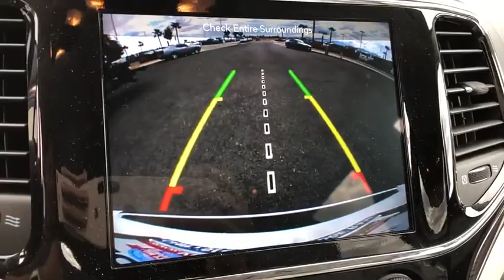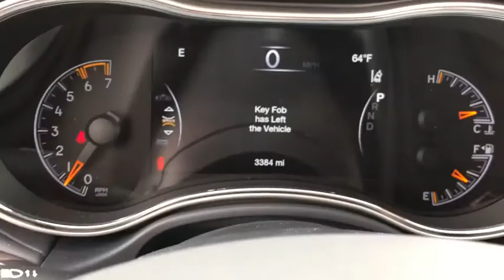2019 Jeep Grand Cherokee Victorville, High Desert, Hesperia, Apple Valley, Adelanto, CA 9J6002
Bright White Clearcoat N 2019 Jeep Grand Cherokee available in Victorville, California at Victorville Motors. Servicing the High Desert, Hesperia, Apple Valley, Adelanto, CA Area.

Victorville Motors
14617 Civic Dr

Bright White Clearcoat 2019 Jeep Grand Cherokee Summit 4WD 8-Speed Automatic HEMI 5.7L V8 4WD. Not all Guests will qualify for rebates. Some Guests may qualify for more. Dealer installed options may be extra. See dealer for details. Price includes Conditional Rebate(s) $1,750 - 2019 Retail Consumer Cash 71CK1. Exp. 06/03/2019, $500 - National Jeep Select Inventory Bonus Cash 41CK5. Exp. 06/03/2019